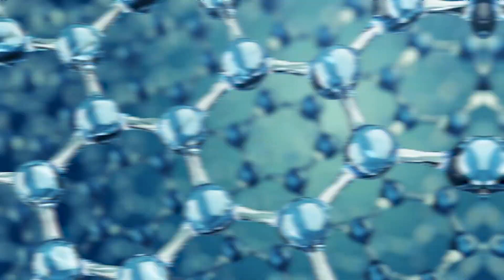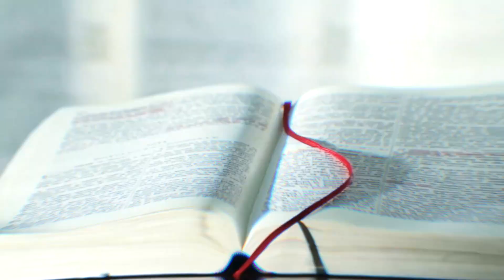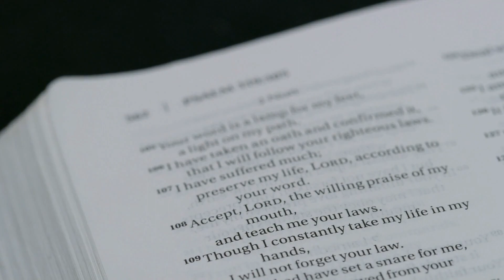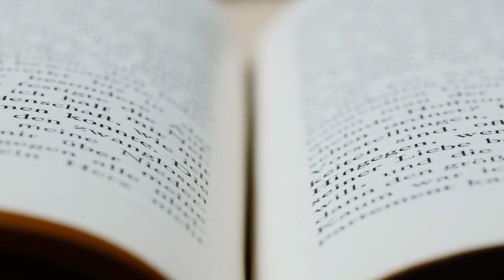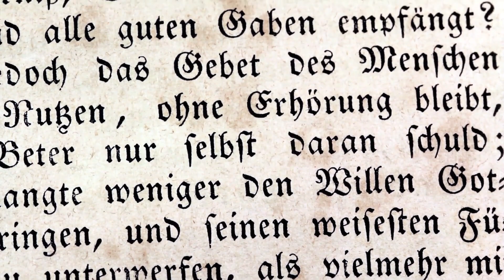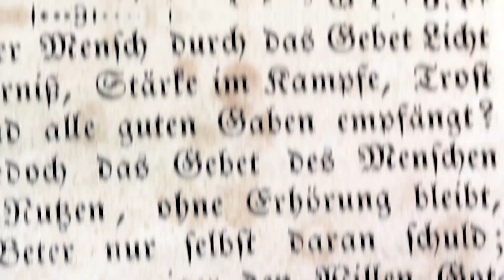Hidden Facts Of Dead Sea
Welcome to Facts Insight

In this video, we'll explore the mysterious Dead Sea and see what happens at the end. Don't let the end of the video fool you - it's definitely a mystery worth watching!
The Dead Sea is an enigmatic location. With waters almost ten times as salty as the ocean, its name evokes one of humanity's biggest mysteries: death, and with good cause. You can float in it without swimming because it is so salty. It is The Dead Sea, the lowest point on any landmass on Earth, is situated at the southern end of the Jordan River Valley and is 1,400 feet below sea level. The compounds it contains, such as salt, potassium chloride, and asphalt, are very valuable. It was referred to as Lake Asphaltites in ancient times as a result of the latter. An enigmatic Jewish community known as the Essenes resided close to the Dead Sea, according to a number of historic sources, including Pliny the Elder.

00:00 Introduction
01:02 Dead Sea History In Ancient Times
02:36 Dead Sea Discoveries In Modern Era
04:25 Is The Dead Sea Shrinking?
05:23 What Are The Dead Sea Scrolls?
06:43 Mystery of the Dead Sea Scrolls
08:28 Hidden Facts About Dead Sea Scrolls
10:15 Ending Remarks